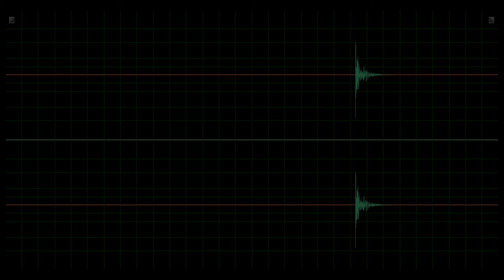Cup put down on table sound effect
This sound was recorded using ZOOM H6 recorder using the below microphones:
- ZOOM XYH-6
- RODE NTG3